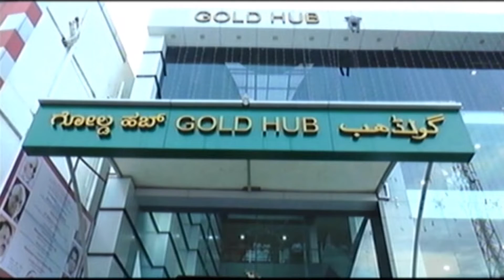ಶಶೀಲ್ ನಮೋಶಿ ಅವರ 63ನೇ ಹುಟ್ಟು ಹಬ್ಬದ ಅಂಗವಾಗಿ ಸಸಿ ನೆಡುವ ಮೂಲಕ ಆಚರಿಸಿದರು.